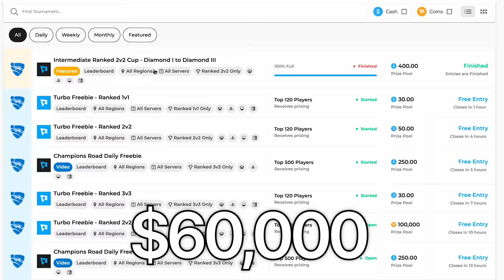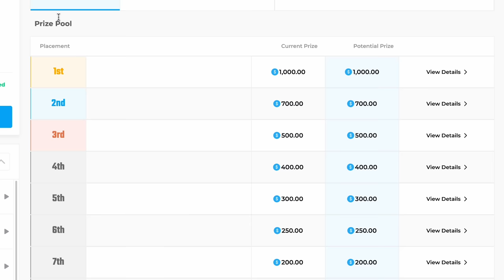Freestyle To SSL #5 (Season 11)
Sign up to REPEAT.GG today using my and start earning rewards in the games you're already playing!

Camera Settings
Field of view - 107
Distance - 280
Height - 100
Angle - -3
Stiffness - 0.3